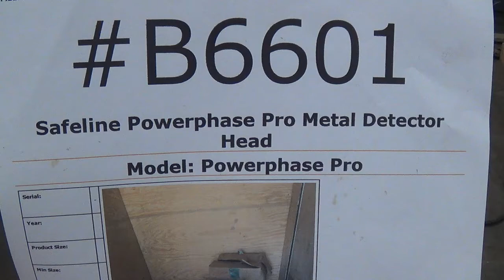B6601 Safeline Powerphase Pro Metal Detector Head Sigma Packaging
This is a functional video of B6601 Safeline Powerphase Pro Metal Detector Head. for more available equipment.